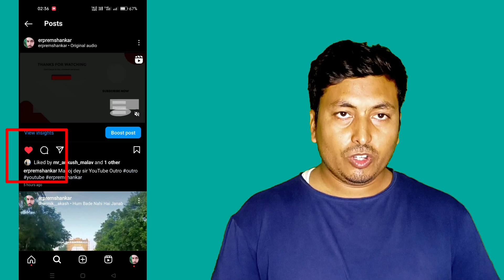Manoj dey Jaisa end screen outro kaha se le || youtube end screen outro video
Manoj dey Jaisa end screen outro kaha se le || Manoj dey outro || youtube end screen outro video kaha se download kare